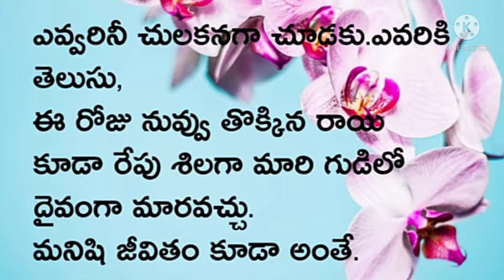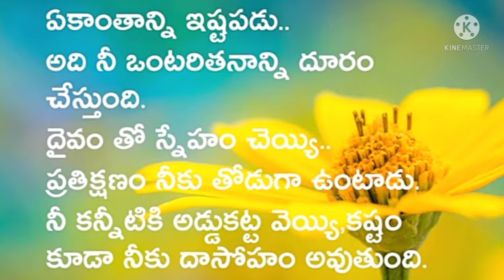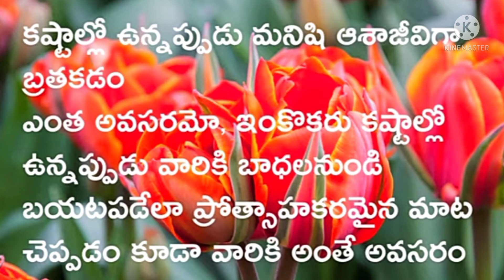word's in Telugu#whatsappquotes# By Anitha thoughts&vlogs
Anitha thoughts
Anitha thoughts&vlogs